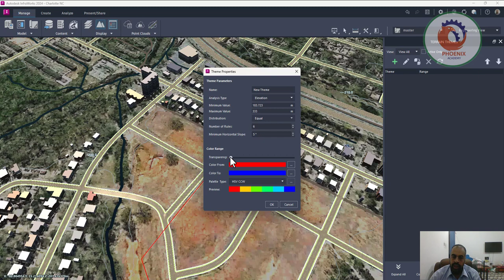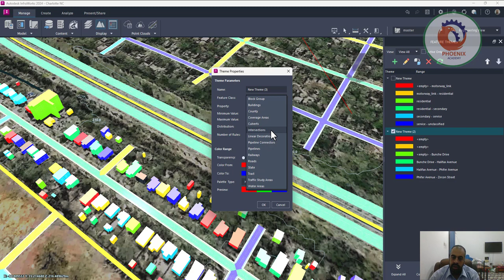Autodesk InfraWorks Theming the Model